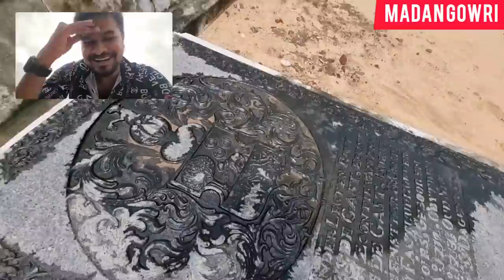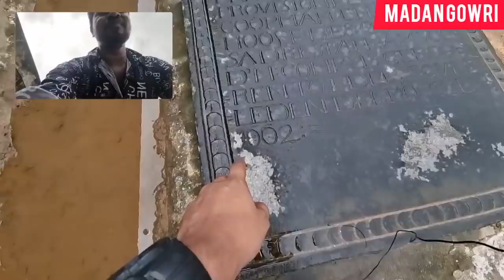Entering Ghost Tunnel Cave | Tamil | Madan Gowri | Sadras Fort | Day 3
Accommodation: TTDC

In this Madan Gowri video, we will be exploring the Satras Fort built by Dutch in Tamil Nadu near Chennai. The 400 years old Dutch port is an example of amazing architecture and rich history of the ancient India. We wjll be entering a secret cave tunnel that leads to the sea from the Sadras Dutch fort to the ocean.